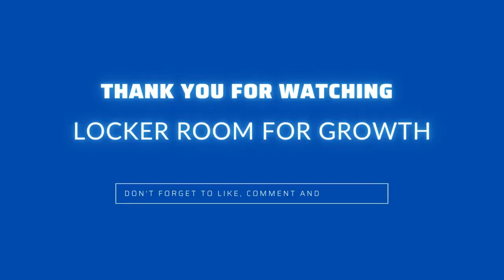Marci Warhaft: Lies, Loss, and Lap Dances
She’s the Resiliency Rebel and her book, The Good Stripper, has been described as an unapologetic F you survival guide. Marci Warhaft is a warrior woman who teaches young men and women how to reclaim their power to build a healthy and strong self-esteem.

Her background is like an edge-of-your-seat action-packed thriller series. Accepted into a prestigious theatre school, Warhaft is a mother of two, a former stripper, and her life has been shaped by a bank-robbing stepfather, the loss of her brother, eating disorders, and a dysfunctional marriage.

She learned how to stop judging herself and embrace who she is. She is a resiliency coach and a body image advocate.